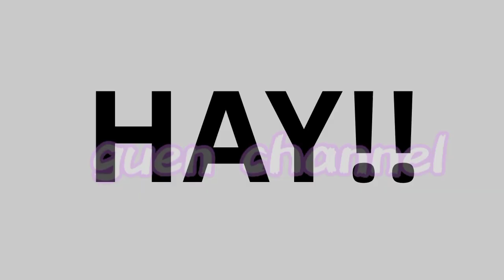Hay//meme animation//FT.oc//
hay guys ☺✨
sorry for long not upload ☺✨
today i'm making hay meme
the oc name :
- guen (the sherif)
- alex sander (a purple hair)
- Rodi walker (the murder)
- guexk (the yellow hair)
- jovan ( the red hair)
- kombokain ( a furry 😶)

ok just that bye ☺✨